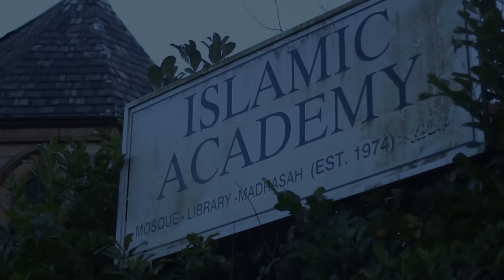[VLOG] Jenayah di Library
Korbankan masa 4 minit menonton video ini sebelum banyak lagi masa anda akan terkorban.

Selamat menyambut exam kepada semua yang bakal menghadapi exam. :)

Penampilan:
Shahkang
Shaheer Shahidan

Penulis skrip:
Shahkang

Editor dan jurukamera:
Raden Muhammad Norfiqri